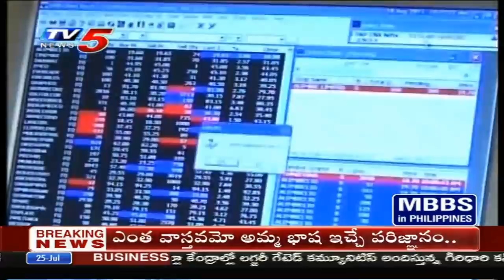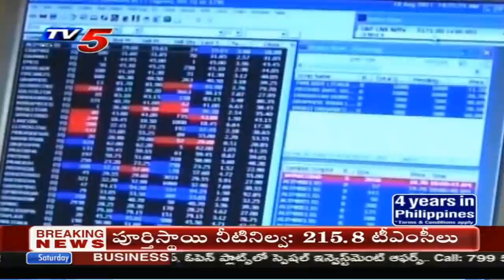25th July 2020 TV5 News Business Weekend | TV5 Money